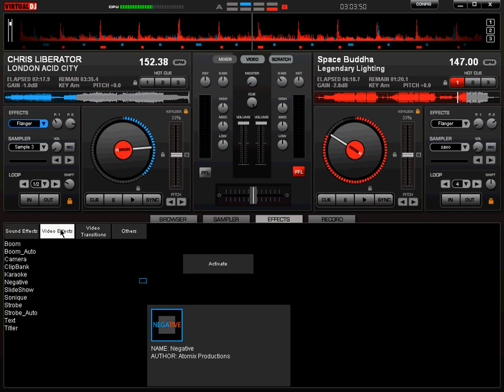Мастер эффектов в Virtual DJ 6 Pro 9 36